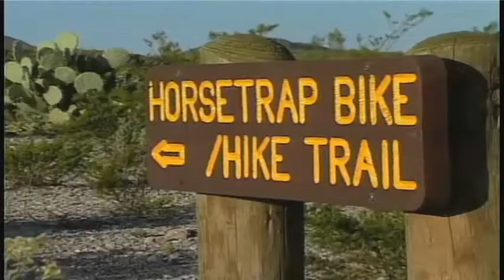Big Bend Sweeps Part Two